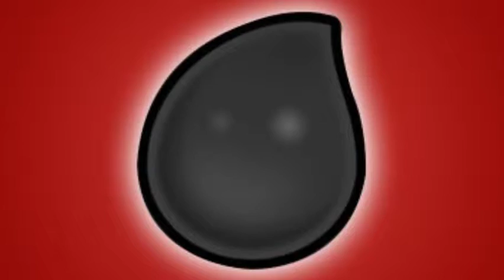BDJ vs 18 Malay Sailang